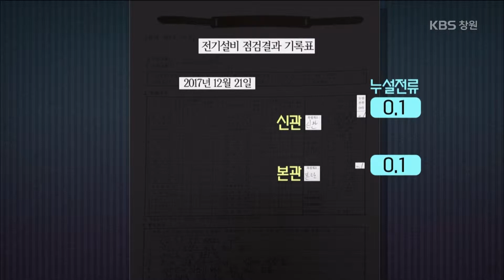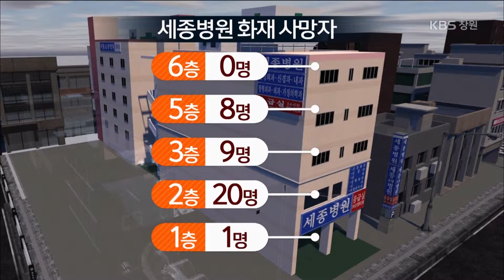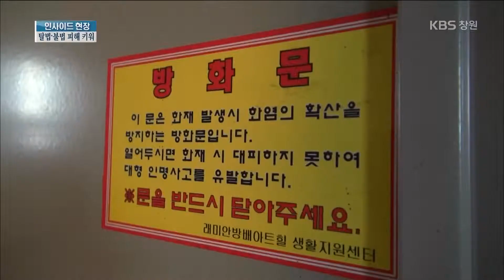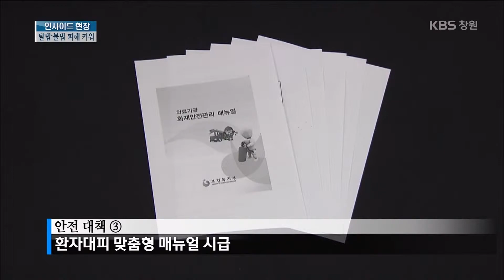[뉴스 인사이드-현장] 밀양 세종병원 화재, 원인과 대책은? (2018.2.3.토)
사망자 39명.
   부상자 152명.
   부상자 가운데에는
3명이 위독하고 9명이 중상입니다.

   190명이 넘는 사상자를 낸
경남 최악의 화재 참사

   화재 원인이 된 누전현상이
지속적으로 발생해 왔지만
조치는 없었고,

   유독가스를 막을
제연설비도,
스프링클러도 없었습니다.

   퇴원하는 날 아침
참사에 휘말린
고령의 환자부터,

   한파에 퇴원을 미뤘다가
참변을 당한 환자까지.
  안타까운 사연들도 많았습니다.

   고령의 환자들과
의료진 3명까지
한파 속 병원을 덮친 밀양 화재 참사,
   재발을 막을 수 있도록
대책 마련이 시급합니다.